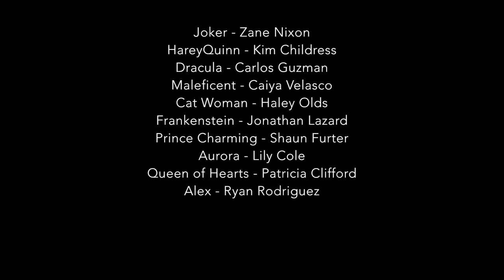Painting the Roses Red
Painting the Roses Red - Choreography by Melody Johnson. This is a dance from the show Carnevil which played in Houston in September 2016. Listed in the Houston Press as one of the top 5 things to do that weekend.
CAST: Joker - Zane Nixon; Alex from Clockwork Orange - Ryan Rodriguez; Dracula - Carlos Guzman, Queen of Hearts - Patricia Harley Quinn - Clifford, Kim Childress, Caiya Velasco, Haley Olds; Aurora - Lily Cole; Prince Charming - Shaun Furter

ReFine Arts is an edgy dance company based in Houston Texas.

Check out ReFine Arts website for upcoming events, auditions and tickets. goo.gl/D41l5Z

All dances choreographed by Artistic Director Melody Johnson.